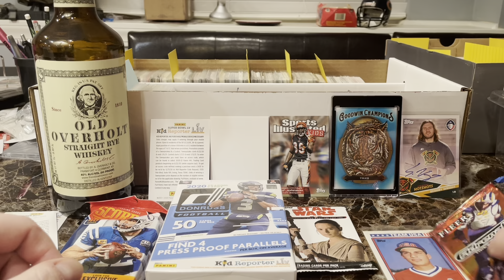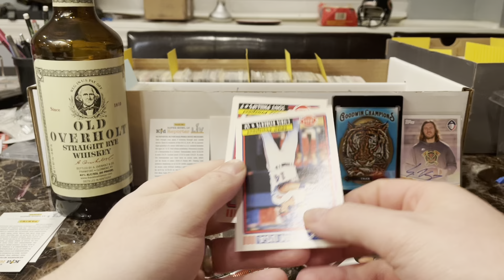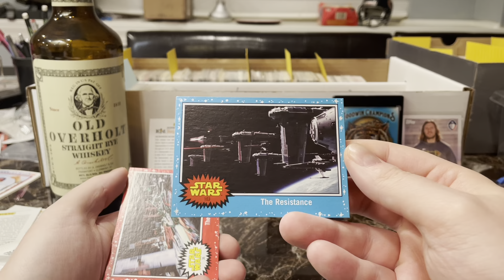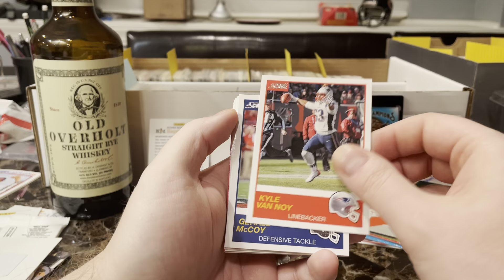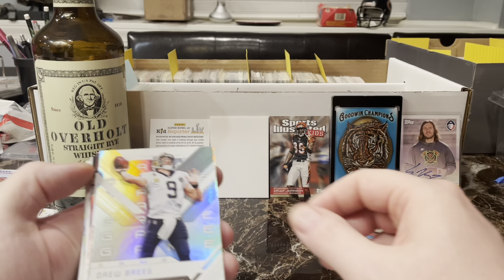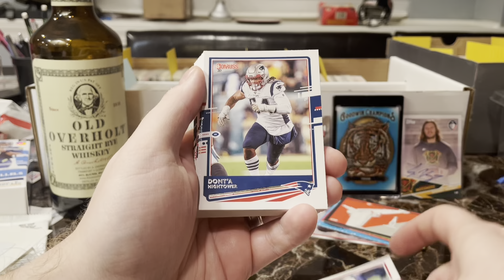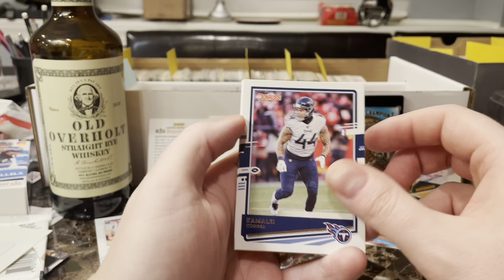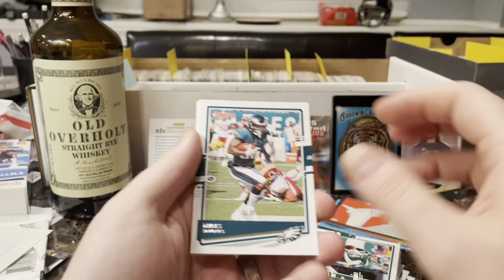Wacky Wednesday Episode 6: Return of the Retail - Donruss Football, Score, and Goofy Stuff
Just some silly random packs. Fleer Adrenaline, Dairy Queen Baseball, Star Wars, Donruss, and Score.

Sometimes it's just more fun to open cards without any expectations whatsoever.